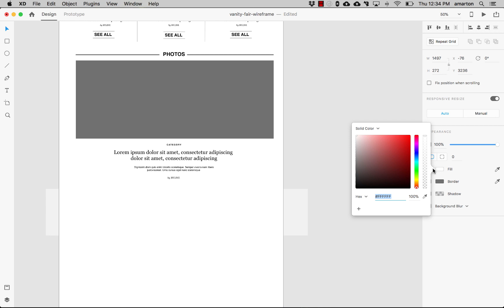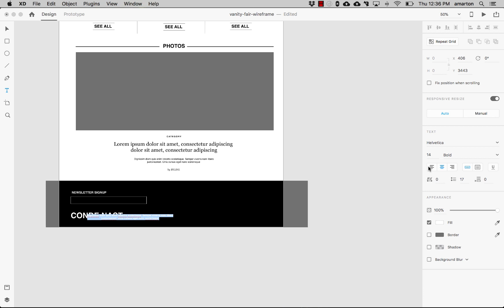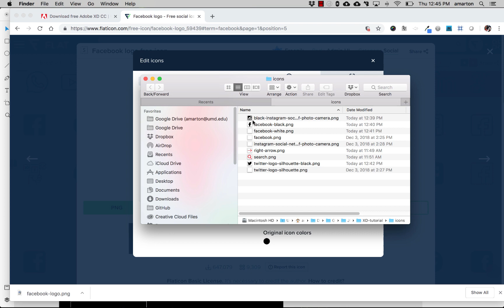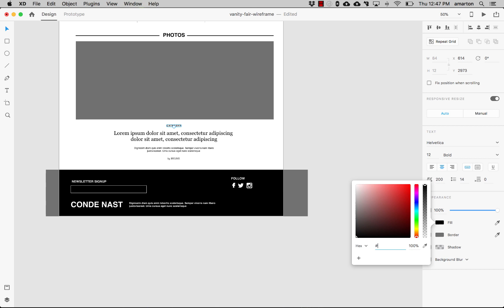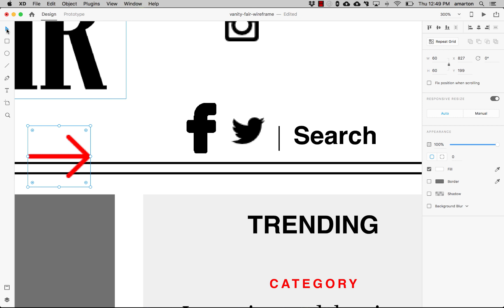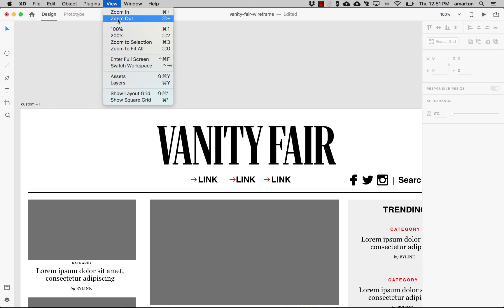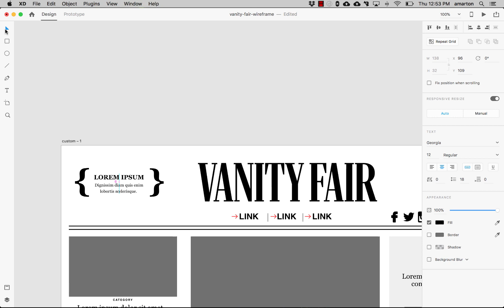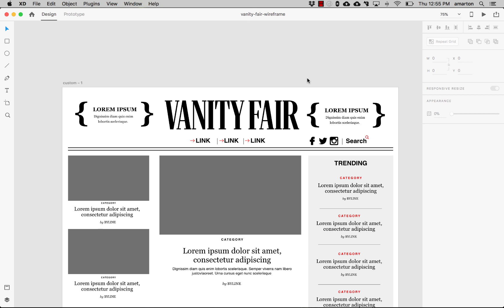6. Add footer, design elements and export (Wireframing with Adobe XD)